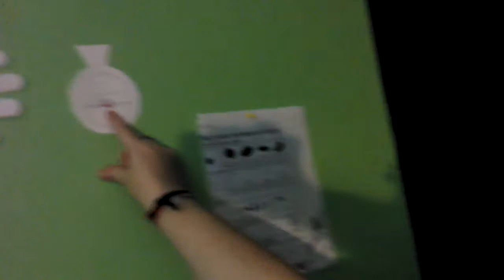A Good Day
Day  -- Wednesday--Nate was good today. And apparently being good is even more exhausting than being bad.